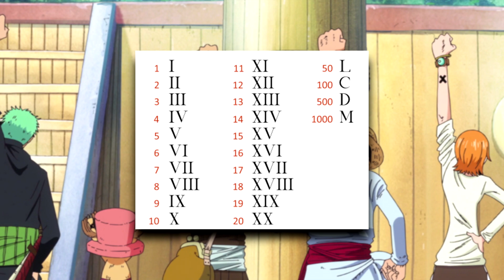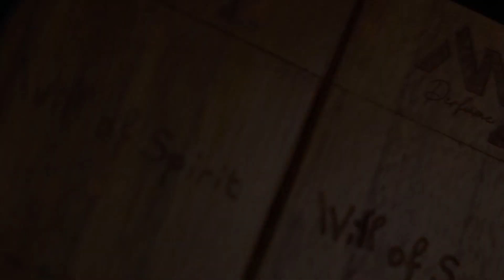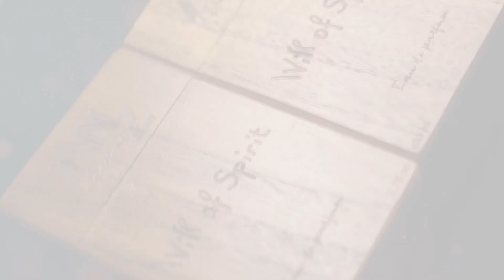THE BEST MOMEN PERPISAHAN yang SESUNGGUHNYA di ONE PIECE!!!!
hmm this is interesting

Mr.K juga jualan PARFUM Aroma LAUTAN!!